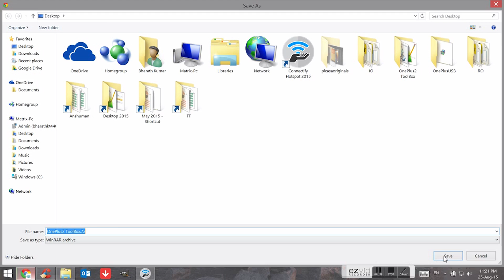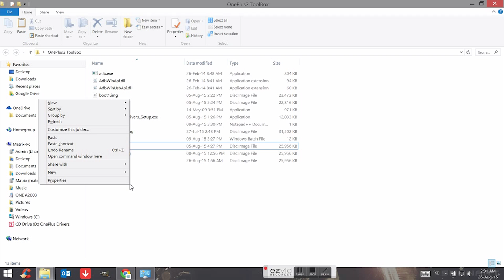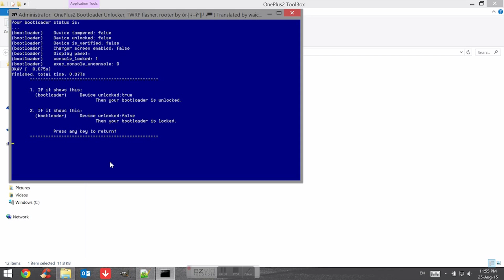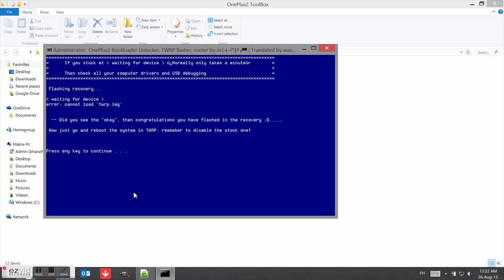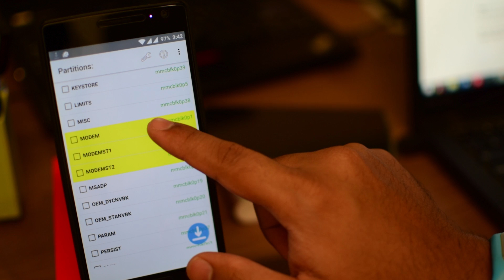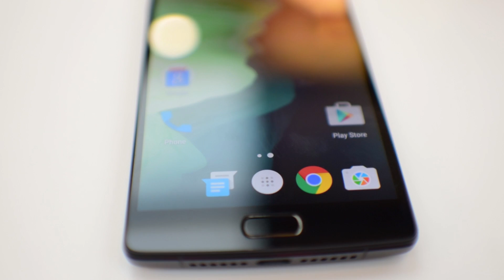How to Root the Oneplus 2 (unlock/custom recovery)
In this video lets see how to root the oneplus 2, unlock the Bootloader, install Custom recovery (TWRP) & flash Super SU to root your oneplus 2 all in simple steps

Download Links